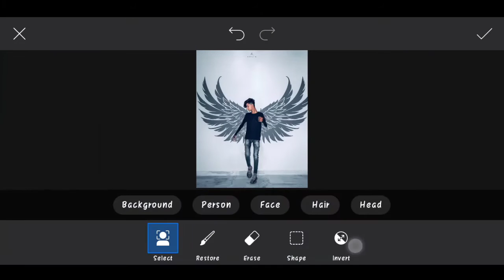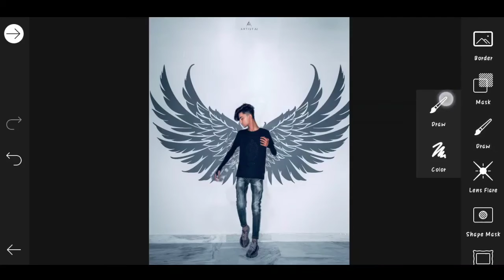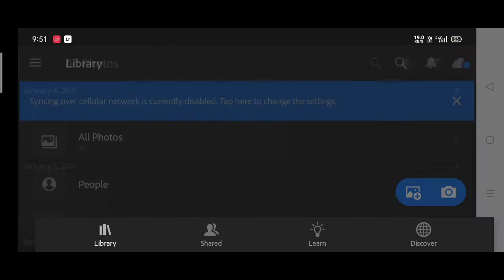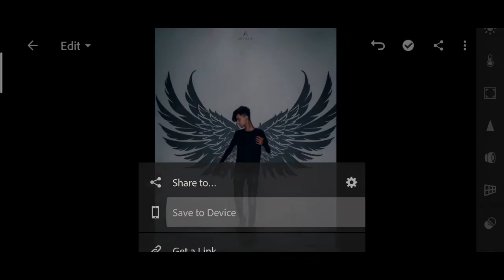Artist aj new wings photo editing PicsArt | artist aj photo editing in PicsArt | artist aj tutorial